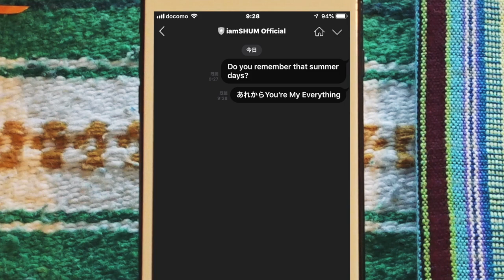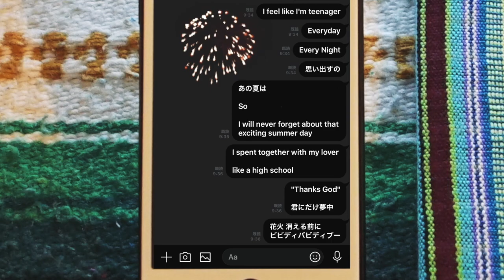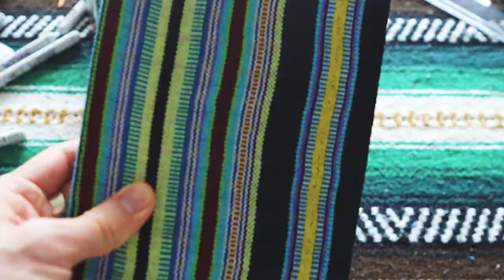iamSHUM & DJ YAGI / Stay With Me (Official Lyrics Video)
iamSHUM & DJ YAGI 「Stay With Me」

iamSHUM 待望の2nd Album「Next Level (s)」
♫現在配信中 Available on Here⬇️⬇️⬇️

■iamSHUM / I AM THE BEST (CD)